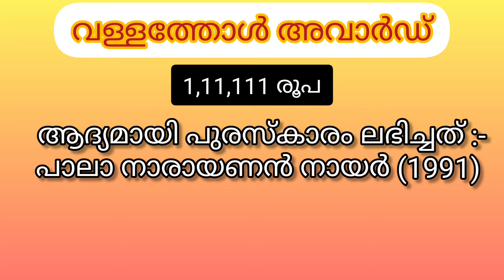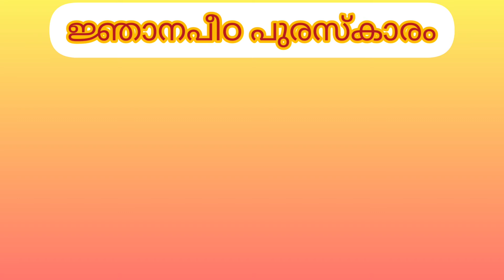AWARDS | EZHUTHACHAN PURASKARAM | VALLATHOL PURASKARAM | ODAKUZHAL AWARD | LSS USS EXAM | CURRENT